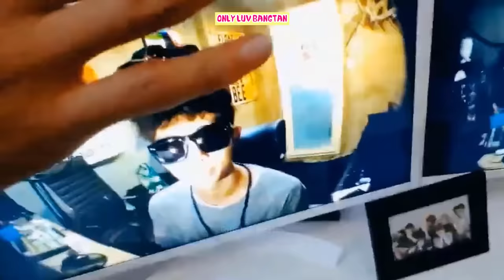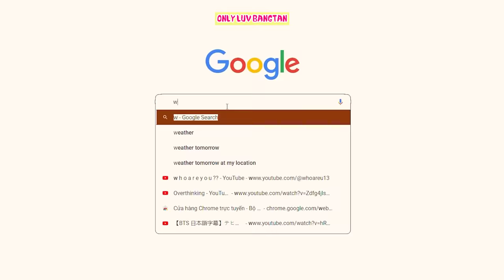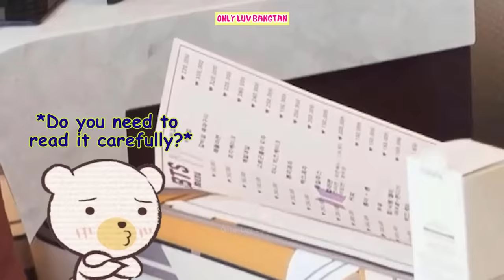BTS Forget That They Are Celebrities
Although BTS has a worldwide fame, sometimes the members of the group forget that they are great celebrities and are still surprised by their impact, these moments make ARMY laugh. How can this happen? LOL, well sometimes they are surprised by their own fame, here we have some moments that have made us laugh, because it seems that Bangtan idols forget that they are celebrities.

About:
Borahae 💜💜